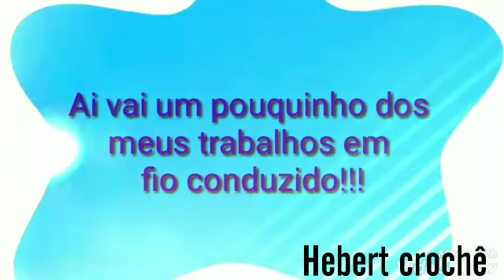Alguns trabalhos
Ao som do louvor